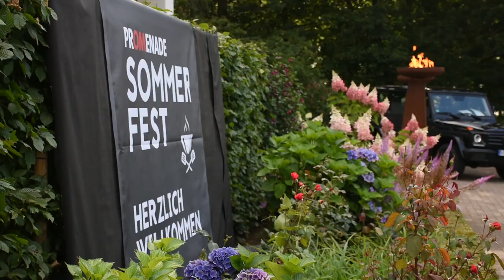Promenade Sommerfest 2017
Promenade feiert Sommerfest in Lüsche. Das Lifestyle-Magazin von OV und MT lud ins Kalaboush ein. 250 geladene Gäste aus den Landkreisen Vechta und Cloppenburg kamen.
Kamera: Anuschka Bačić/Helen Kreimer
Schnitt: Helen Kreimer